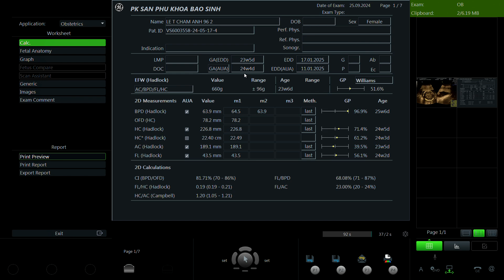Lê Thị Châm Anh 1996